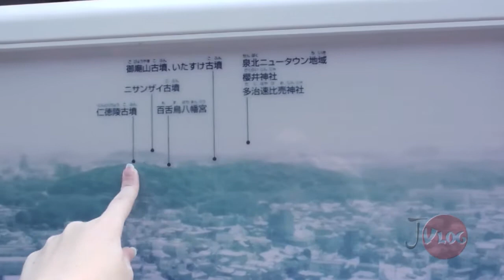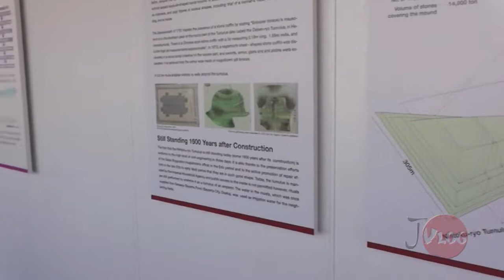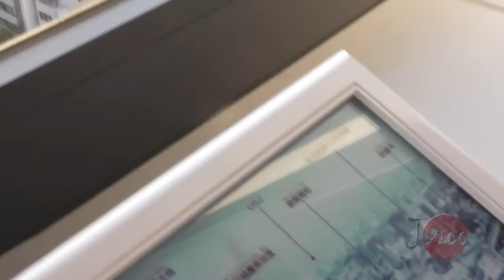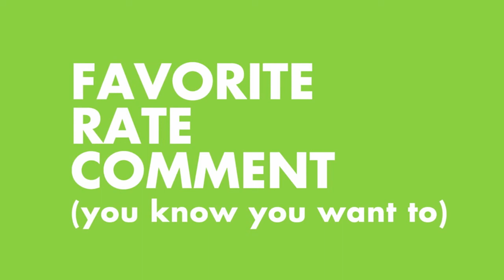The Nintoku-ryo Kofun!!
Want to see more of me? Like watching Let's Plays? Then check out Tekkit Meets Bad Communication